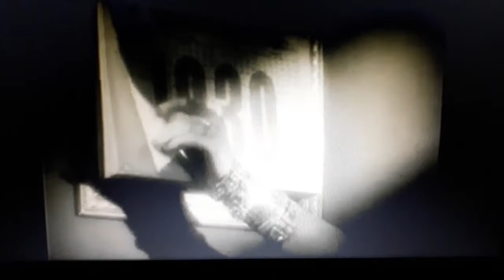Cinema tk y Possessed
Joan Crawford - Clark Gable .